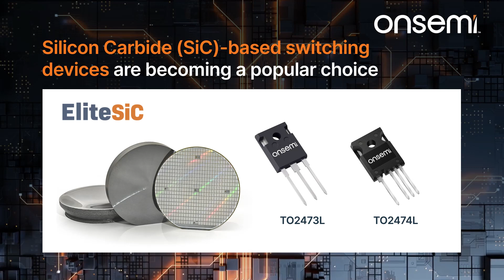Advantages of Employing SiC in 600 W to 30 kW Industrial-Grade Lithium-Ion Fast Charging Systems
Since battery-operated equipment is now the sustainable choice for industrial and construction applications, it needs to perform well in harsh outdoor industrial environments while being reliable, robust, compact and lightweight.

Silicon Carbide (SiC)-based switching devices are a popular choice for this class of equipment, since they enable faster switching speeds and superior low loss operation - improving power density without compromise.